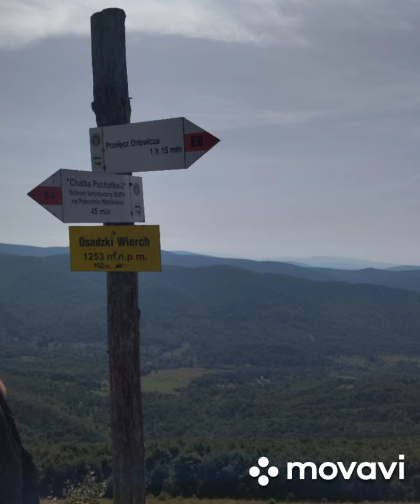📢🔥Żegnamy Rok 🔥2023 🔥Miłym Akcentem 😎👍🔥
Muzyka nie należy do mnie i i nie przypisuje do niej żadnych praw
GRUDZIEŃ 2023 _ NAJLEPSZA SKŁADANKA ✔ BEST REMIX ✔ HIT ✔ NOWOŚĆ ✔ VOL_3 🎅.mp3

Film został stworzony z materiałów powstałych z 2023 roku ,Myślę że się wam spodoba Pozdro .Niech was  bedzie więcej oglądających w przyszłym roku. Pozdrawiam Marcin z Kanału MARCIN